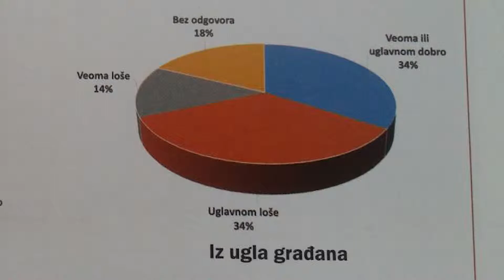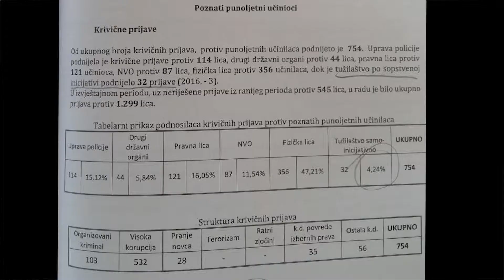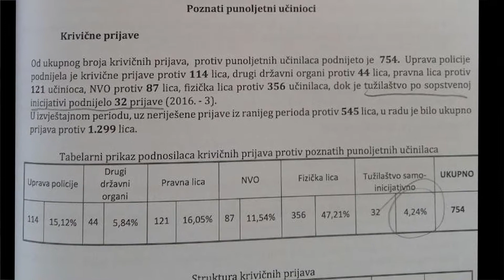Koprivica: Eliminisati politički uticaj na pravosuđe i izgraditi povjerenje građana